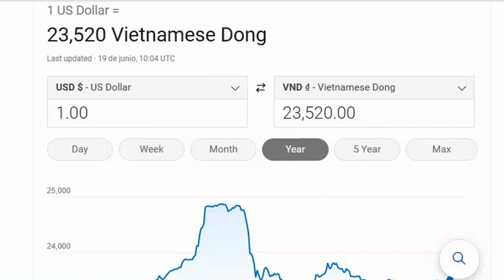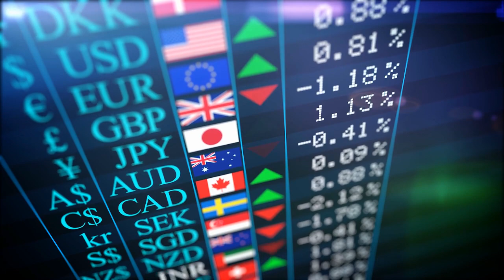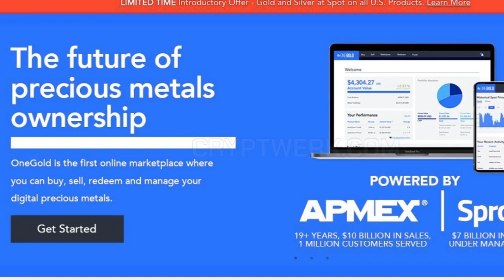Iraq News CBI Why the Road to Revalue is So Long IQD and VND Rates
Iraq News Central Bank Revalue and Gold IQD and VND Exchange Rates

ONLINE TRAINING
Asset Protection for Foreign Currency Investors

There are two truths that the channel wants to share with Iraqi Dinar Investors. I personally am not qualified to share either of these truths, so I found someone who is. .

I want you to hear what he said again. "Most Central Banks want to weaken their currency." This may be one of the reasons that we are fighting an uphill battle regarding the adjustment, revaluation, or float of the Iraqi Dinar. Let's listen for the second truth.

When you own gold, you just own it.  Whatever you are doing in your life, it may be a good idea to purchase small lumps of gold each month.  Take possession of your gold as soon as possible.  The link is in the description.